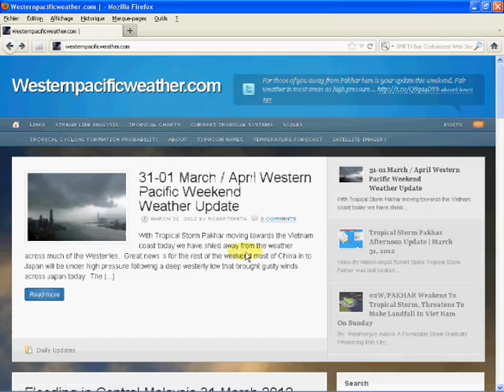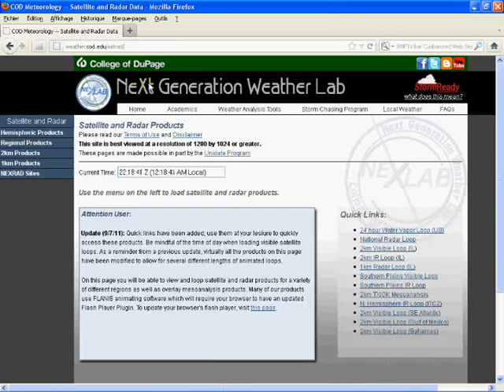Alert Typhoon Pakhar nearing Vietnam and Anomaly on VIS Satellite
On Wundermap when I turned the VIS daylight satellite on, a huge white blip appeared over Thailand, Cambodia and Vietnam. Is this a Haarp scalar beam exciting the atmosphere? Does it have any connection with the Tropical Storm Pukhar which is approaching the coast of Vietnam ?. Could it be attracting the typhoon in some way?

I remind you of my video on Hurricane Katia showing the huge blip over the Atlantic right on the path of the hurricane when it was category 1:

Thanks in advance to weather experts for comments, info or explanations as I am not a weather expert, just an observer.

This Youtube video posted on 2nd April shows a radar return over the Gulf of Thailand and Straits of Malacca. I don't speak Vietnamese, so would be grateful if someone could send me a translation! Thx in advance.

See this forecast by Youtuber csomporn before the typhoon on March 30, 2012